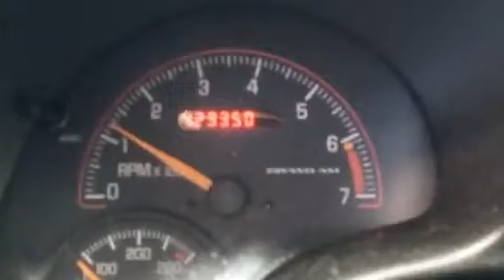AH1109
2004 Pontiac grand am